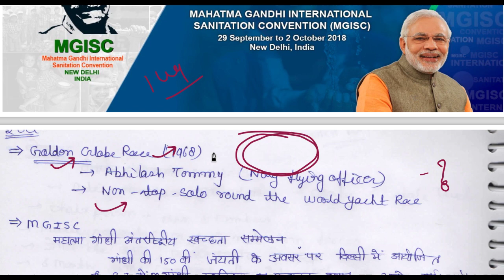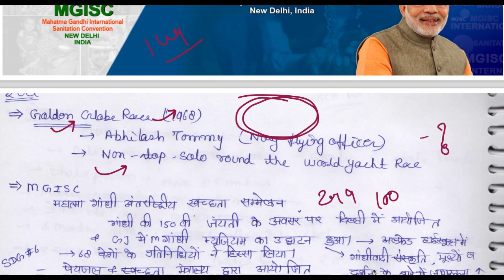2 October 2018, हिन्दी Prelims Updater Series, News Discussion hindu, PIB, Yojana UPSC, CSE, IAS